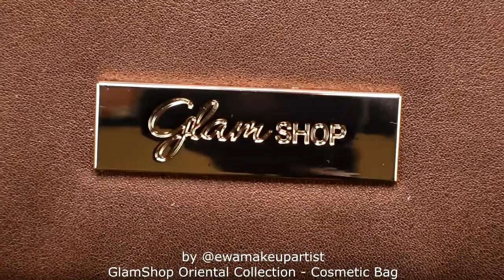NEW GLAMSHOP ORIENTAL COLLECTION | Oriental Palette | First Impression, All Swatches & Close-Ups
You can almost smell the ginger in the air, the sound of beads hitting the wind and gentle swirls of moving sand on the horizon… This is the newest GlamShop collection - Oriental.
This collection includes eyeshadow palette (15 shades), face contouring palette (with baked products), 4 metallic creamy eyeshadows, 3 creamy eyeliners, pen eyeliner, brush (specially designed for the baked products in the contouring palette) and cosmetics bag.
Today’s video is only the beginning of bigger review series of this collection.
We will test all of it!

Make sure you sit back and enjoy!

Scenario:
0:00 – Introduction;
2:21 – close-ups and swatches;
8:43 – eye makeup – Oriental Palette;
17:20 – eye makeup – pen eyeliner;
18:48 – face makeup – Oriental Face contouring palette + Oriental Brush;
24:59 – face makeup – Lip gloss Szczypadełko;
26:27 – conclusions.

Remember that you can use any palette and colors you want and you don't need to follow every single step. Tutorials should be also an inspiration, not only step by step instructions :)

All products that I’m going to use are listed down below. If you want to see full photos or close-ups of this look, check them out on my Instagram profile (link below).

Makeup products I used:

Face:
- Nabla Skin Realist in shade 1 Fair
- Nabla RE-GENERATION Concealer in shade Porcelain
- Makeup Revolution Conceal&Define concealer in shade C1
- KVD Beauty Lock-It Setting Powder
- Kryolan Anti Shine Powder
- GlamShop Cream Bronzer in shade Kontur W Kremie (Cream Contour)
- GlamShop Oriental Face contouring palette

Brows:
- KVD Beauty 24-Hour Super Brow Long-Wear Pomade in shade Dark Brown
- Nabla Brow Ambition in shade Warm Brown & Natural Brown
- Golden Rose Longstay Brow Styling Gel

Eyes:
- P.Louise Base Shade 0.5
- GlamShop Oriental Palette (shades: Oaza, Szeherezada, Wezyr, Piasek Pustyni, Szejk, Emiraty, Pył, Arabica, Noc Pustyni)
- GlamShop Pen Eyeliner Oriental
- Unicorn Cosmetics 3D Mink Lashes Cherry Top

Lips:
- Golden Rose Dream Lips Lipliner in shade 510
- Golden Rose Velvet Matte Lipstick in shade 32
- GlamShop Lip Gloss Szczypadełko

Aakash Gandhi  - Raga - Dance of Music